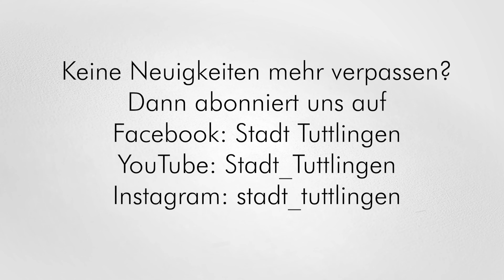QuadratTV - Nachtkultour und Sommer im Park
Bunt, lebendig und abwechslungsreich – so präsentierte sich Tuttlingen zum Abschluss der Sommerferien bei der Nachtkultour am Samstag.

In verschiedenen städtischen Einrichtungen sowie in der Stadtkirche gab es über 50 Programmpunkte vom Minikonzert über Kabarett bis zur Live-Performance.

Lange war unklar, ob die Nachtkultour in diesem Jahr stattfinden kann.
Als sich abzeichnete, dass dies trotz Pandemie möglich ist, stellte die Kulturabteilung kurzfristig ein Programm auf die Beine. Dies war auch mit den geltenden Coronaregeln kompatibel – sehr zur Freude der Besucherinnen und Besucher,
die nach einer langer Durststrecke wieder Kultur genießen konnten.

Ähnlich kurzfristig war auch die Veranstaltungsreihe Sommer im Park organisiert worden, die ebenfalls am Wochenende zu Ende ging.

50 Veranstaltungen – allesamt bei freiem Eintritt – brachten Leben in den Donaupark und das Zirkuszelt am Festplatz.

Viele davon waren von Tuttlinger Vereinen organisiert worden. Außerdem gab es ein umfangreiches Kinderprogramm.